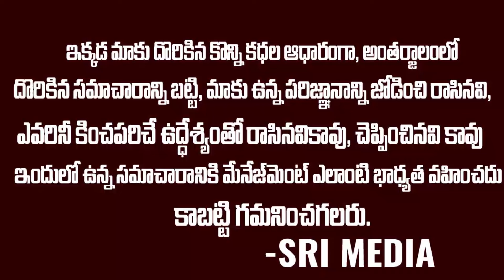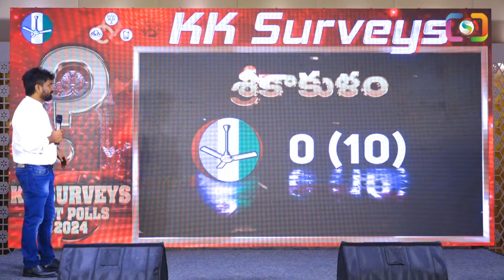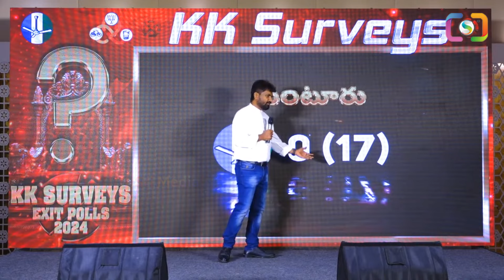ఎగ్జిట్ పోల్స్..స్పెషల్ అనాలిసిస్ AP Exit Polls 2024 | Sensational Report by KK Exit-Poll Surveys SM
Watch ► ఎగ్జిట్ పోల్స్..స్పెషల్ అనాలిసిస్ AP Exit Polls 2024 | Sensational Report by KK Exit-Poll Surveys SM